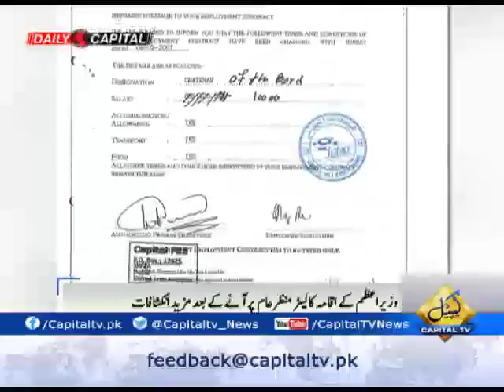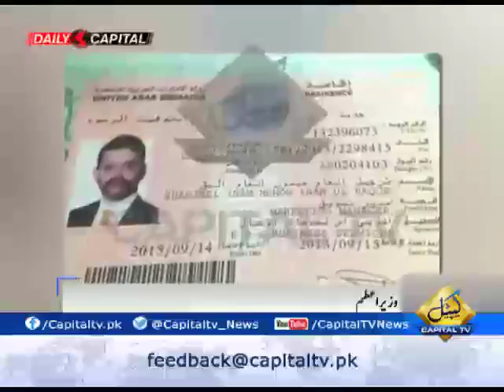Most powerful politician in Sindh is not CM nor from Bhutto's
Most powerful politician in Sindh is not CM Murad Ali Shah nor from Bhutto family.
 interior minister Suhail Anwar Khan Siyal considered as powerful politician.
 Siyal have the portfolios of 3 ministries including  interior ministry, Agriculture and Supply and Prices.
 interior minister of Sindh also working as sales consultant in a UAE based firm.